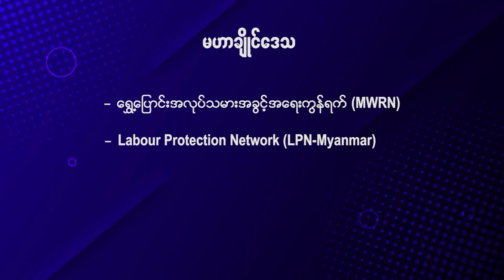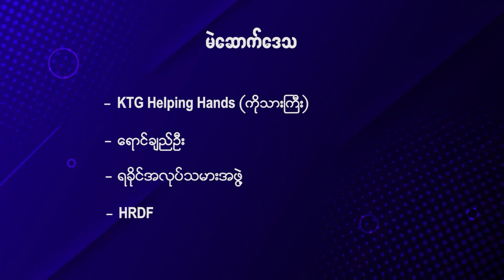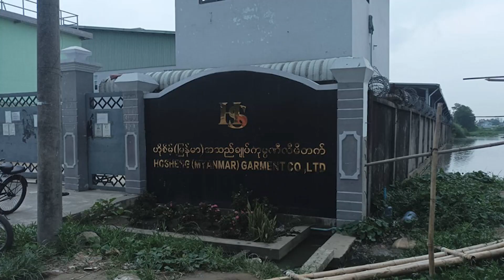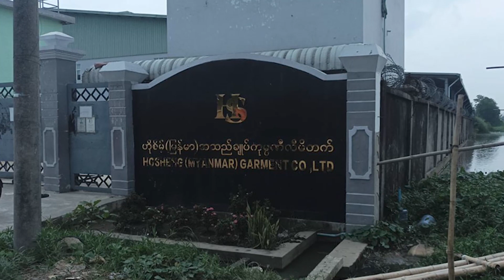မြန်မာ့ရေးရာ - Dawei Watch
မြန်မာနိုင်ငံတစ်ဝန်းက သတင်းတွေကို Dawei Watch ပရိသတ်တွေ သိရှိစေဖို့ တစ်ပတ်အတွင်း မြန်မာ့သတင်းရေးရာအစီအစဉ်ကို တင်ဆက်လိုက်ပါတယ်။

ဒီတစ်ပတ်မြန်မာ့ရေးရာမှာတော့ ဇွန်လ ၁၁ ရက်မှ ၁၇ ရက်အထိ တစ်ပတ်တာအတွင်း အဖြစ်အပျက်တွေထဲက ထူးခြားဖြစ်စဉ်တွေကို ကောက်နုတ်ဖော်ပြသွားမှာပါ။

ဒီအစီအစဉ်ကို Dawei Watch ဝိုင်းတော်သားတွေက စီစဉ်တင်ဆက်ထားတာပါ။DaweiWatch